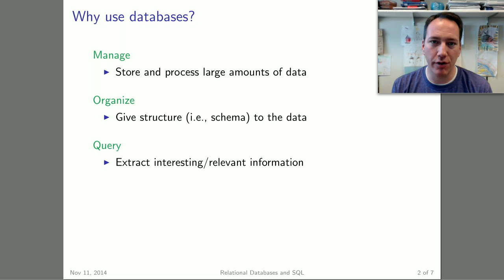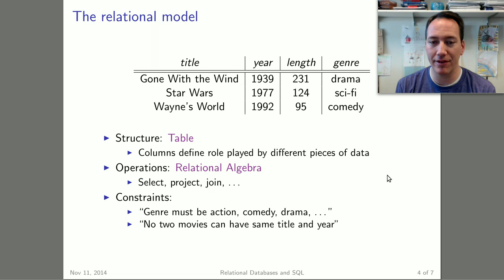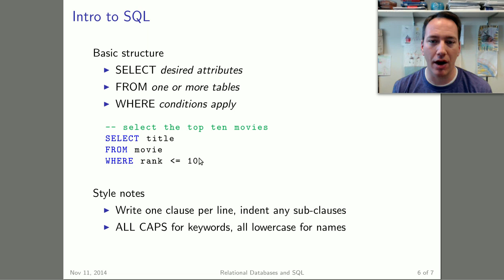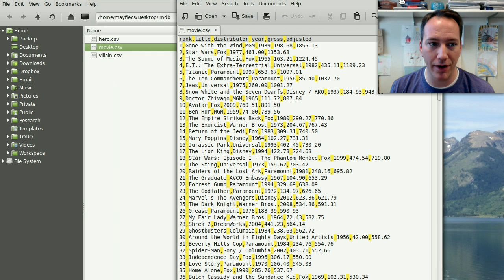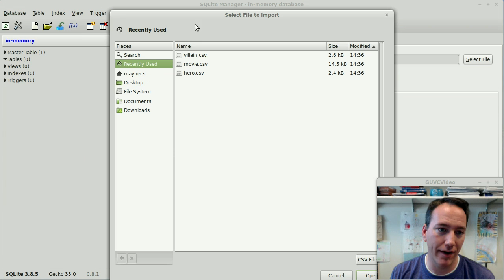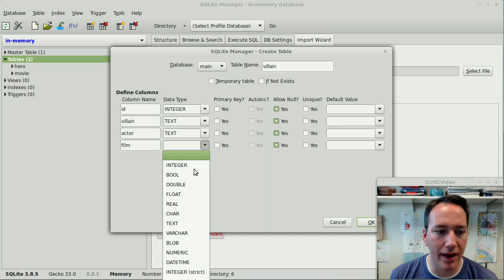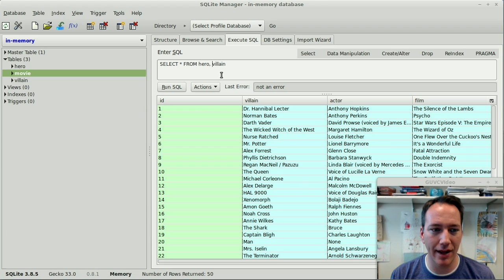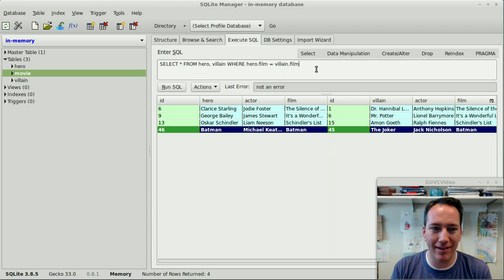JMU CS 101: Database Systems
Relational model and a brief introduction to SQLite